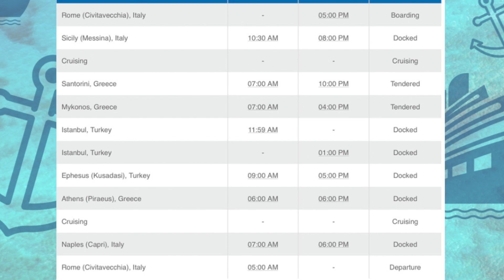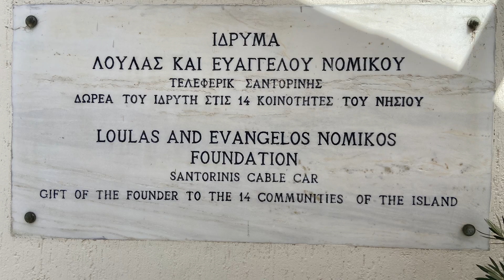Day 7 - Santorini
Santorini is a beautiful and amazing place, it takes my breath away each and every time we go. This day due to having 4 other ships in port it was very busy, but that can’t take away from the stunning scenery and the picturesque cobblestone streets. Spend the day with us as we tender into Santorini then take a very warm walk around the town, with refreshment stop 🤪

Filmed on: iPhone 11 and iPhone 13

Editing app: LumaFusion

Lost in Dreams by dvine